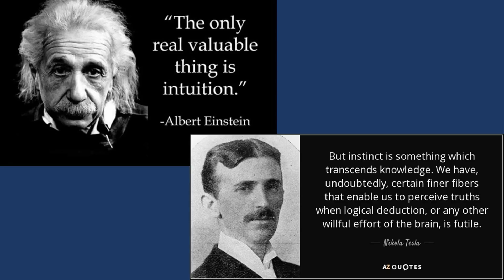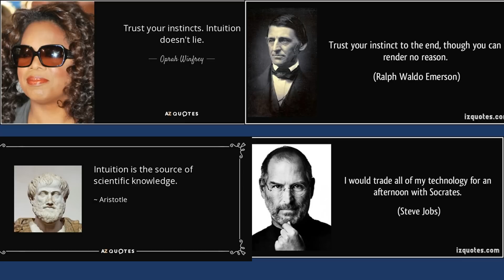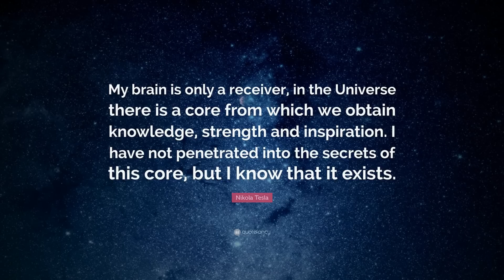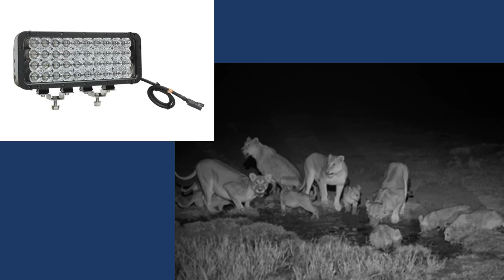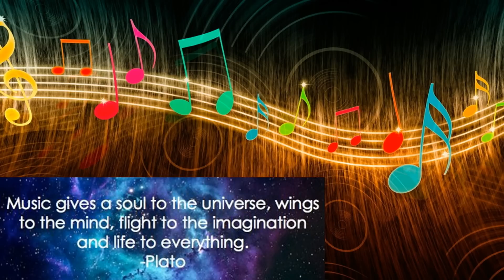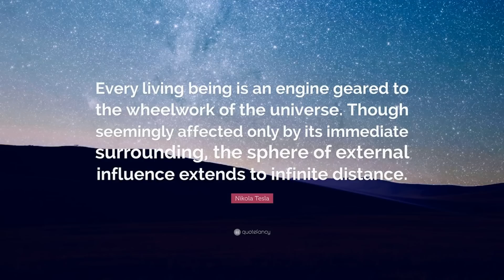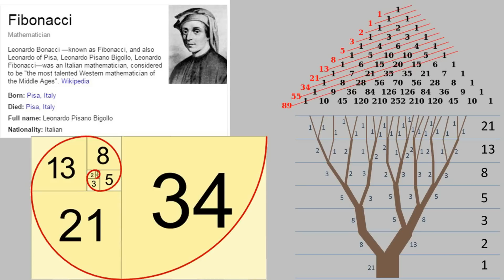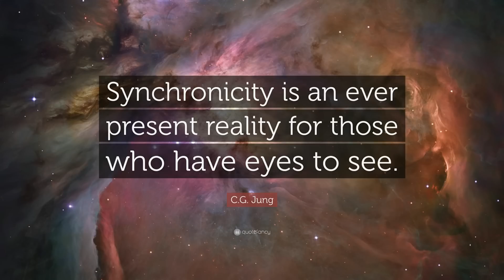Nikola Tesla & The Power of Intuition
Nikola Tesla utilized an incredibly powerful combination of Intuition and creativity to develop his inventions. In this video, I share additional perspective on this fascinating topic.

Bright Insight.